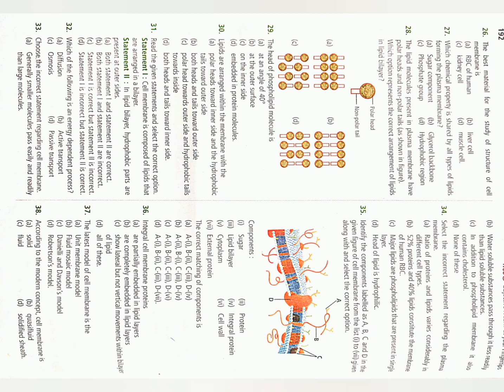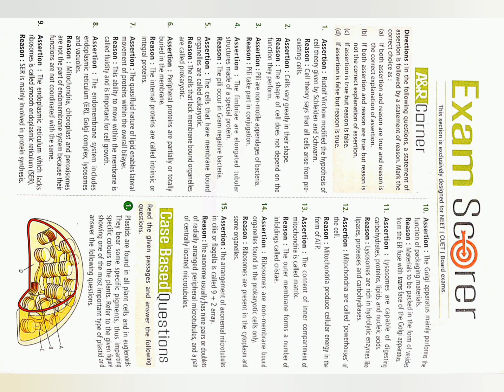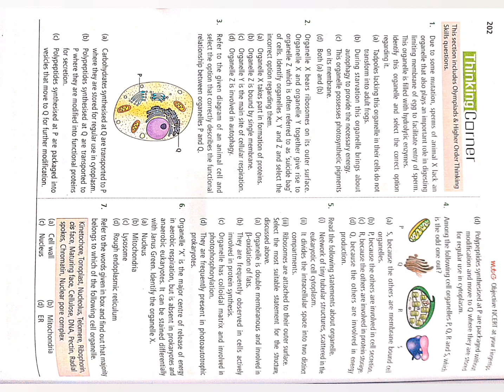Cell the unit of life mcq pdf | NEET biology mcq with answers | biology mock test | support wallah